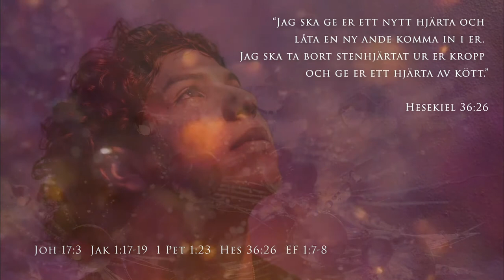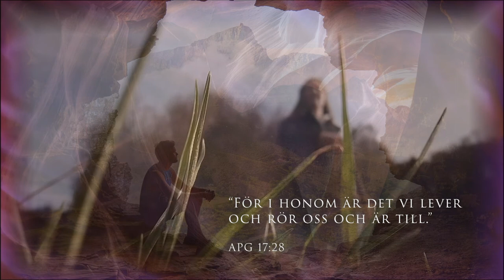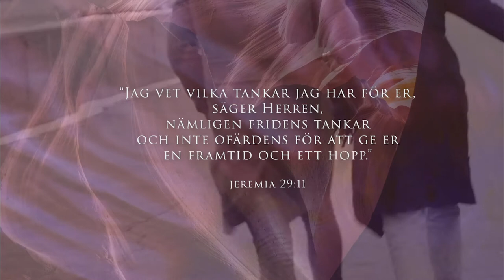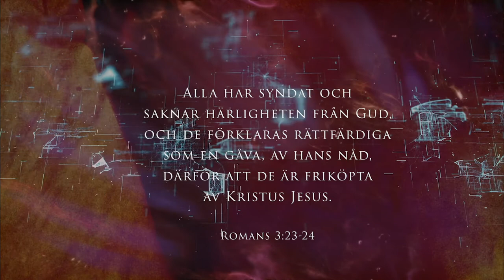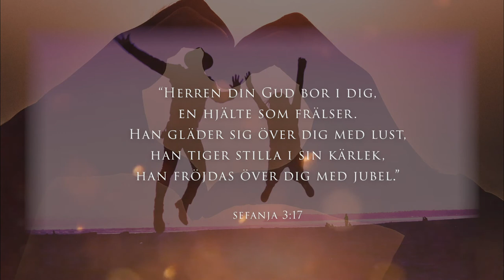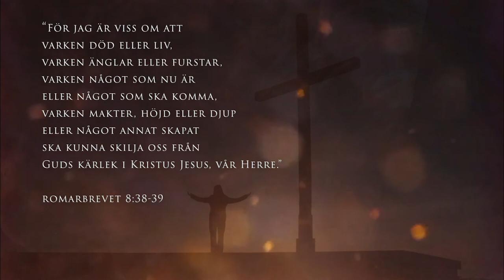Guds hjärta - Du är älskad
Denna film är baserad på en vision om Guds kärlek.
Se på det som en liknelse om hur Guds hjärta är. När jag får en sådan här syn är den oftast ganska subtil och detta är min tolkning av den där jag även försöker koppla den till bibelordet som är sanningen. Se i nåd på mig i detta försök att återspegla vem Gud är. Bevara det goda.

Foton och filmer är till stor del hämtade från pexels.com. Men också mina egna bilder o filmsnuttar. Denna film är sammanklippt i Adobe premiere Pro och Premiere Rush.

Music: Deep Ocean - Marie & Anders - Anders Johansson Written and Produced by Anders Johansson (p) 2017 MaJo Music.

Jag vill tacka alla som bidragit till den här filmen på olika sätt med musik, bilder och förböner - Må Gud välsigna er!